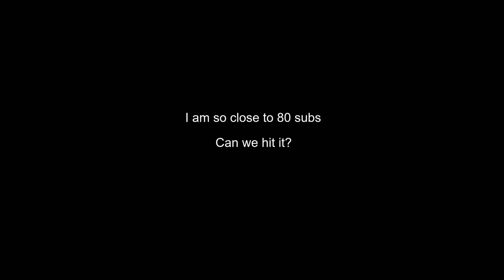I am the best fighter in Watch Dogs Legion